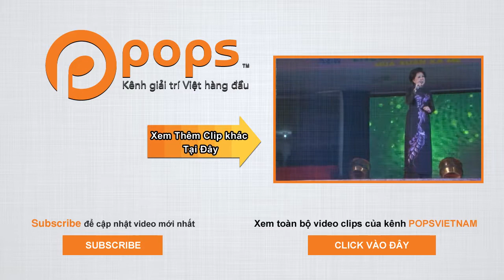Nỗi Buồn Hoa Phượng [Liveshow Bình Mập - Mùa Xuân Xa Mẹ] - Giao Linh [Official]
. Bài hát: Nỗi Buồn Hoa Phượng [Liveshow Bình Mập - Mùa Xuân Xa Mẹ]
Ca sỹ: Giao Linh